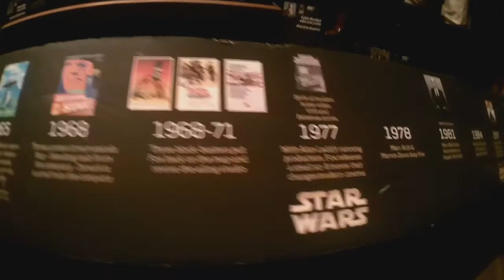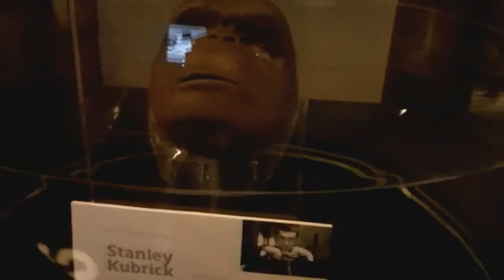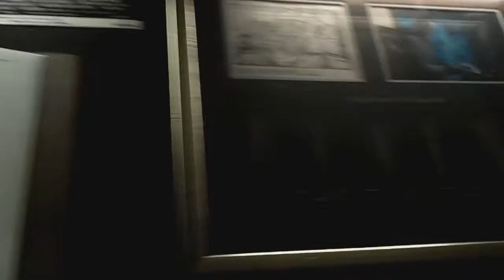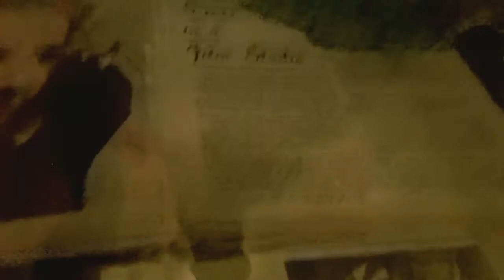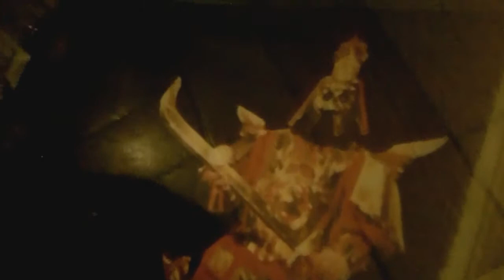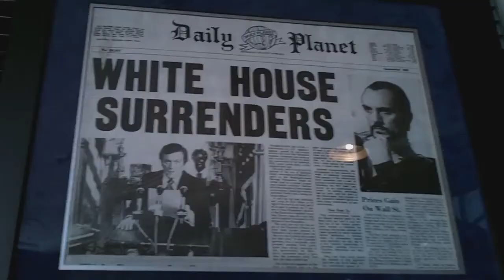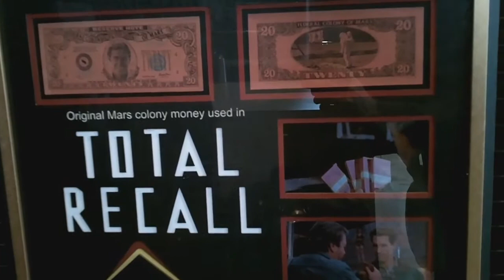LONDON FILM MUSEUM 2010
The London Film Museum, founded and created by Jonathan Sands in February 2008, is a museum dedicated to the British film industry. It was previously known as The Movieum of London and was originally situated in County Hall, but moved to a Covent Garden location in April 2012.

It exhibits original props, costumes and sets from feature films. There was originally a section on how films are made, including information on all the major studios. Original pieces included costumes and props from British films, the autogyro 'Little Nellie' from You Only Live Twice, an original Superman meteor, the Rank Organisation gong used in their opening titles, and armour made by Terry English. There was also a corridor explaining how films are made with the chance to talk to those involved.

Two previous special exhibitions have been:

Ray Harryhausen - Myths & Legends. This 2010 exhibition featured original creatures from Ray Harryhausen's films including Pegasus, Medusa, and Talos.
Charlie Chaplin - The Great Londoner. This covered his early life in Lambeth, and featured Chaplin's original bowler hat and cane with storage boxes.

A mannequin of James Bond with an Aston Martin DB5 formerly at the London Film Museum
From March 2014, the Museum was dedicated to the Bond in Motion - The Largest Official Collection of James Bond Vehicles exhibition. This featured cars, other vehicles and original props from the film series.
 From July 2021 it was replaced by the Harry Potter Photographic Exhibition.

London Film Museum , fundado y creado por Jonathan Sands en febrero de 2008, es un museo dedicado a la industria cinematográfica británica. Anteriormente se conocía como The Movieum of London y originalmente estaba ubicado en County Hall , pero se trasladó a Covent Garden en abril de 2012.

Exhibe atrezzo, vestuario y decorados originales de largometrajes. Originalmente había una sección sobre cómo se hacen las películas, incluida información sobre todos los estudios principales. Las piezas originales incluyeron vestuario y accesorios de películas británicas, el autogiro 'Little Nellie' de You Only Live Twice , un meteorito de Superman original , el gong de Rank Organization utilizado en sus títulos de apertura y una armadura hecha por Terry English . También hubo un pasillo que explica cómo se hacen las películas con la posibilidad de hablar con los involucrados.

Dos exposiciones especiales anteriores han sido:

Ray Harryhausen - Mitos y leyendas . [3] Esta exhibición de 2010 presentó criaturas originales de las películas de Ray Harryhausen, como Pegasus , Medusa y Talos .
Charlie Chaplin - El gran londinense . Esto cubrió su vida temprana en Lambeth y contó con el bombín y el bastón originales de Chaplin con cajas de almacenamiento.

Un maniquí de James Bond con un Aston Martin DB5 anteriormente en el London Film Museum

Desde marzo de 2014, el museo se dedicó a la exposición Bond in Motion: la colección oficial más grande de vehículos de James Bond . Esta incluía coches, otros vehículos y accesorios originales de la serie de películas. Desde julio de 2021 fue reemplazado por la Exposición Fotográfica de Harry Potter .